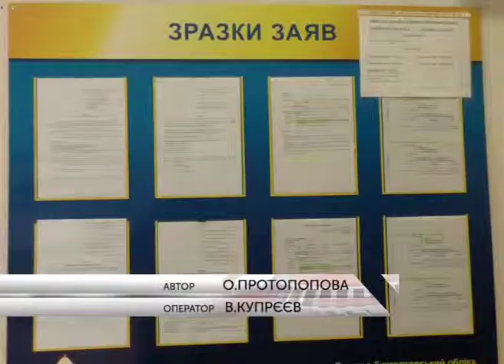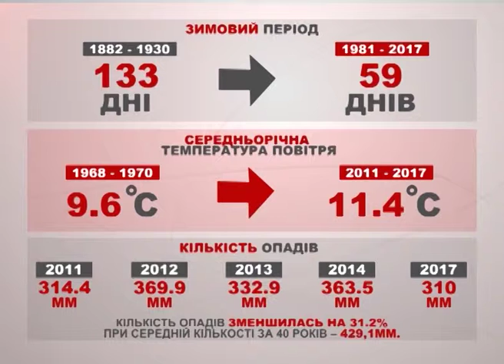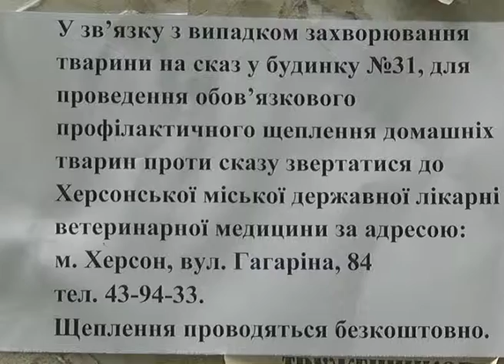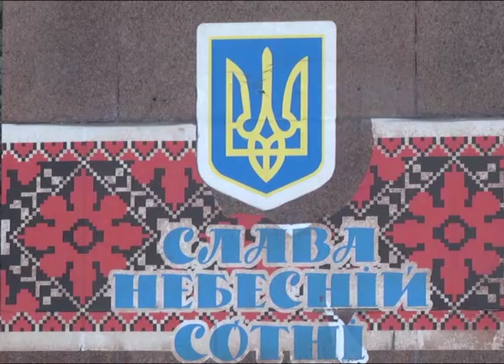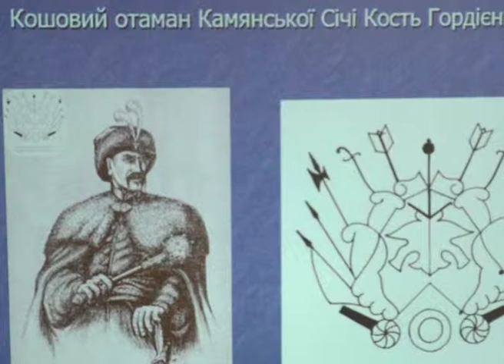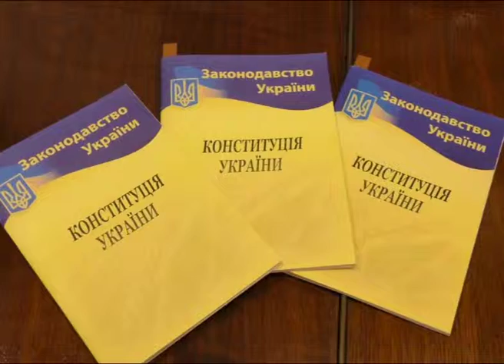27.06.2018. Новини. 20:40